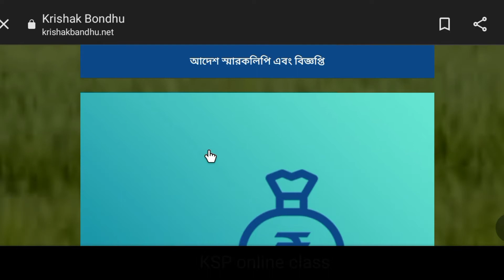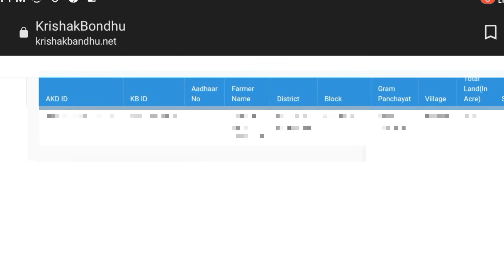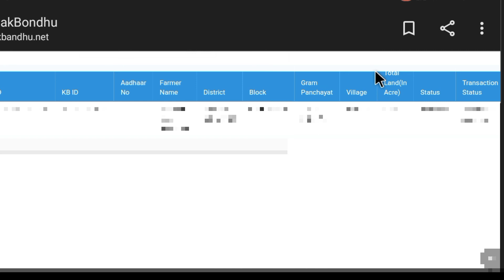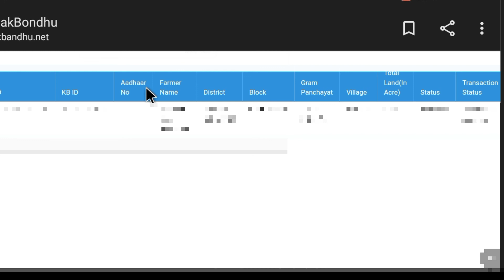🔥 Kishore Bandhu Prakalpa Aadhar Link | Krishak Bandhu Aadhar Link Online | কৃষক বন্ধু আধার লিঙ্ক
নমস্কার বন্ধু আজকে আবার একটি নতুন গুরুত্বপূর্ণ ভিডিও নিয়ে এসেছে এই ভিডিওটি তোমাদের কৃষক বন্ধু প্রকল্পের যে সকল টাকা পাত্র কিংবা পাঁচজন আছে সকল বন্ধুদের জন্য এটি আধার কার্ড লিঙ্ক রয়েছে কিনা তোমরা কিভাবে আধার কার্ড লিঙ্ক করবে সে সকল তথ্য নিয়ে আজকের এই ভিডিওটি তোমাদের সামনে উপস্থাপন করলাম ভাল লাগলে লাইক কমেন্ট শেয়ার এর মাধ্যমে আমাদেরকে উৎসাহ দেবে এবং বন্ধুদের মাঝে প্রচুর পরিমাণে তোমরা শেয়ার করবে এতে করে কি হবে আমরা উৎসাহ হয়ে যাব এবং ভিডিও বানাবো তোমাদের মনের মতো তার জন্যই বন্ধুরা তোমরা আমাদের কি কমেন্ট করো।

তো বন্ধুরা আমাদের এই চ্যানেলটি সম্পূর্ণ সাজেশন মূলক চ্যানেল কোনরকম ডাউট থাকলে তোমরা আমাদের কি কমেন্ট করতে পারো আমরা তার রিপ্লাই দিয়ে দেব।